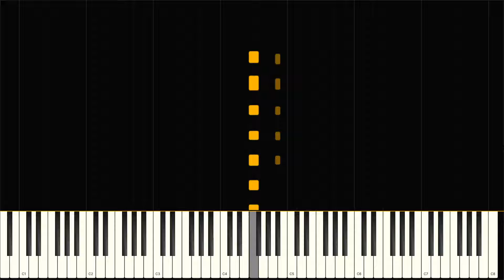Arcane - What Could Have Been - Akmigone arrangement (Openthesia)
🔊 VST: Noire pure

Left and right hand colors are approximative and don't reflect real hands usage.